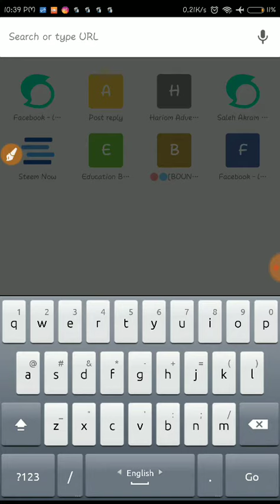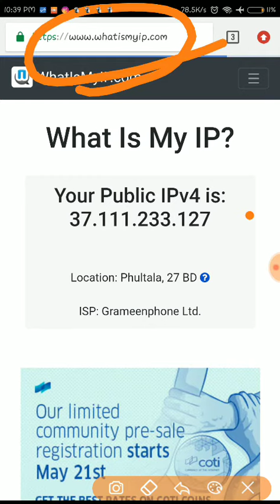How to check Your IP Adress !! Whatismyip com Review!! Ip checking tips Bangla!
How to check Your IP Adress !1 Whatismyip com Review!! Ip checking tips Bangla!

Assalamualaikum

Tech Solution BD channel give you all tips of internet package, Which mb package you need,Also all kind of hidden offer,Internet package buy and replace offer.Also all hideen tips offer give you.Also give bangla hacking tips which is need for you.thi Tech Solution BD is rewlated all kinds of android mobile problem solve tips,.I also give laptop problem solve tips.Android  phone all hiden trick also  I give you tech bangla pro related all video totally free.Tech Solution BD give you the free vpn tips which is premium. Also give you software review bangle 2018.Also give youtube rules and conditions,Its also give you all paid apps fully free.Its give youy online income tips eith live payment proof.Online income bangle is the best choice for make money online.I am sawon for help you.ip, address, find, ip address, how, tutorial, isp, network, what is an ip address, how do i find my ip address, networking, ipconfig, facebook, location, ip address (api), find someones ip address, trace an ip address, hacking, ip finder, find someones ip, trace, mehedi shakeel, how to track someone location, trace location of ip address, how to trace mobile number current location, 如何跟踪某人的位置, kali linux hacking tutorials, sstec tutorials, trace ip kali linux, trace location, how to find someone ip addres track someone's location, how to get someone ip addres, cyber bullying video, trace mobile location, track, hacks, hacker, ip address trace, how to, hack someones ip

Today the latest bangla news are post like bangle news today or bangle top news today. . “Tech Solution BD””channel publish high quality trend video Our bangle news(বাংলা নিউজ 2018) vocal is so high.ip, address, find, ip address, how, tutorial, isp, network, what is an ip address, how do i find my ip address, networking, ipconfig, facebook, location, ip address (api), find someones ip address, trace an ip address, hacking, ip finder, find someones ip, trace, mehedi shakeel, how to track someone location, trace location of ip address, how to trace mobile number current location, 如何跟踪某人的位置, kali linux hacking tutorials, sstec tutorials, trace ip kali linux, trace location, how to find someone ip addres track someone's location, how to get someone ip addres, cyber bullying video, trace mobile location, track, hacks, hacker, ip address trace, how to, hack someones ip